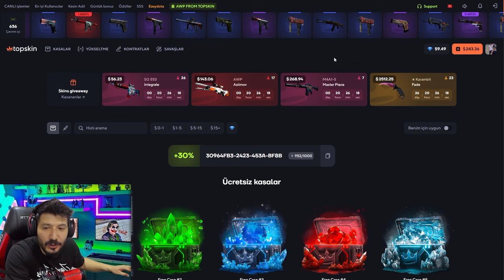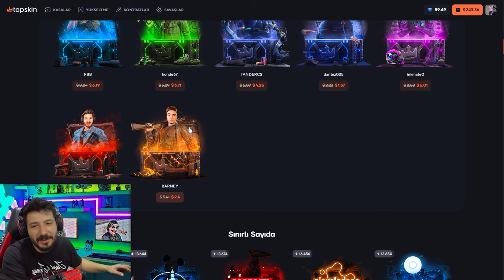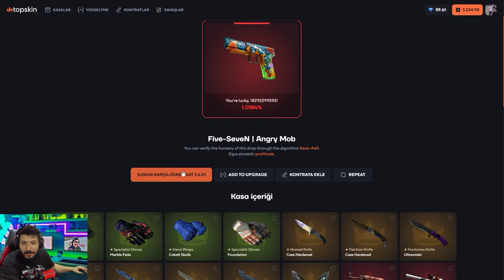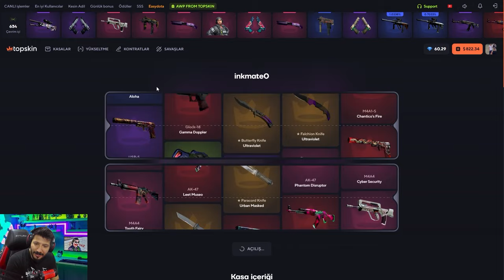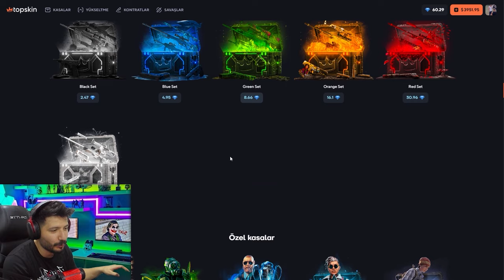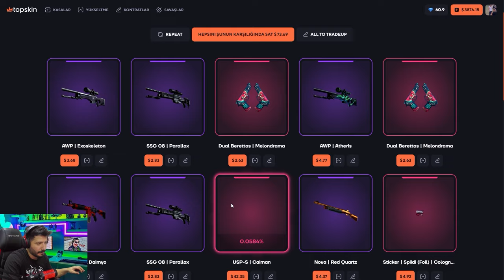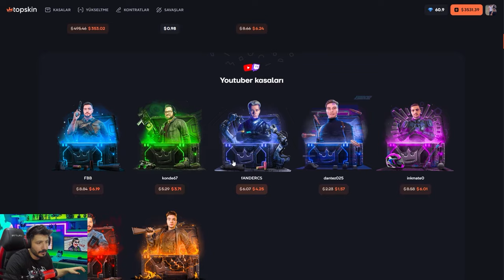KENDİ KASAMDAN AZ PARAYLA EFSANE KATLADIM топскин промокод Promo Code topskins